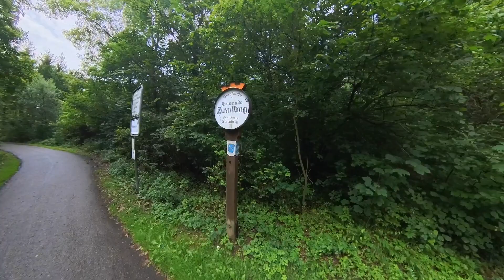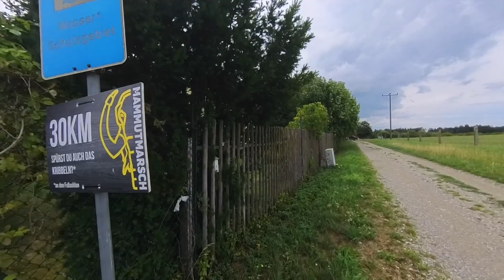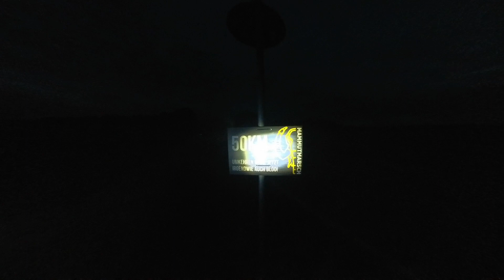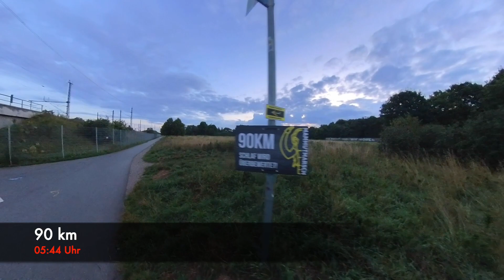Mammutmarsch München | 100 km | 29.07.2023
Marschiert und gefilmt von Jürgen Weinrauch.